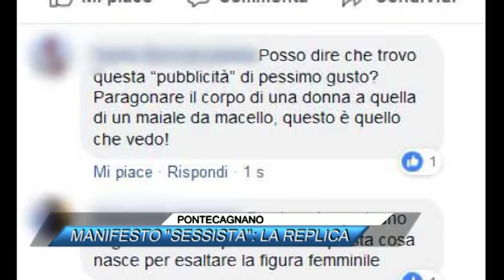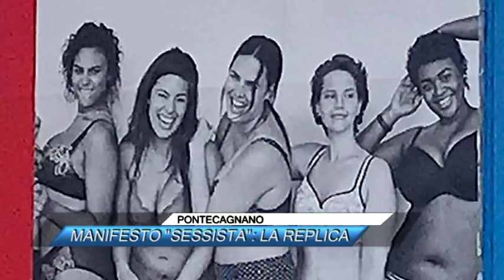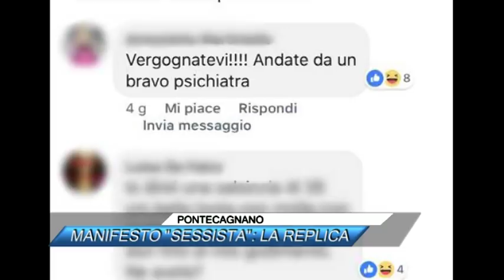PONTECAGNANO, MANIFESTO SESSISTA, LA REPLICA